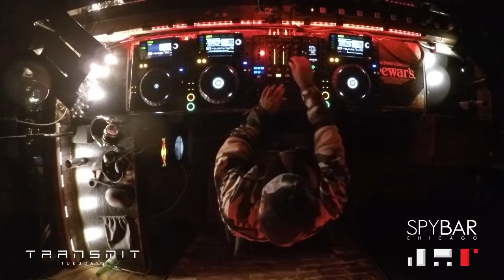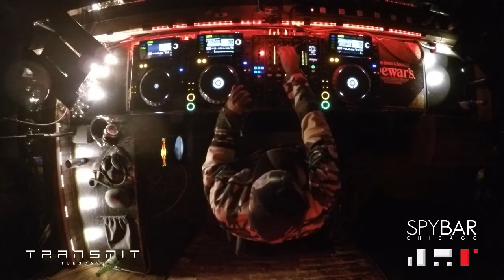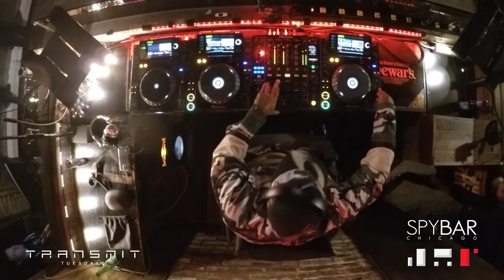Paul Johnson LIVE at Spybar Chicago for TransmitTuesday (12.15.15)